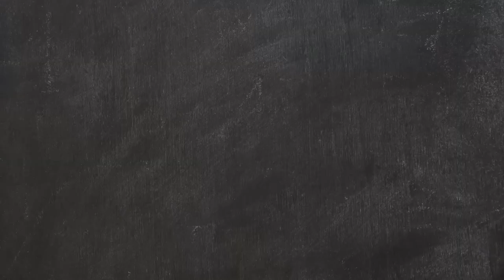How an NFL Athlete Used Real Estate Investing to Create $300,000 per year of Passive Cash Flow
NFL athlete Devon Kennard is an elite athlete who worked hard for football success. But he learned earlier in life that fortunes can change quickly. So even as he made large NFL salaries, he's lived modestly (including driving his high school car for 2 years while in the NFL!), saved money, and invested in things he understands - like real estate!

In this interview, he shares his story of getting started as an investor, buying a rental house in Indianapolis, and eventually growing his portfolio to the point where he received $300,000/year of cash flow! He also talks about what matters to him in life, like teaching young people to value reading and learning.

0:00 - Met his Financial Independence goal while still in the NFL
2:15 - Growing up in a football family and becoming a top recruit
15:20 - Resources guiding him when starting out with real estate
25:15 - Importance of "mailbox money" and using it to fit your lifestyle
29:35 - Teaching young kids about learning and reading
42:43 - Devon's fundamentals for success when doing business with others

My online course teaches EXACTLY how I run the numbers and confidently analyze rental properties that produce cash flow and build wealth (includes my spreadsheet)
MY PODCAST ON INVESTING AND FINANCIAL INDEPENDENCE
READ MY BOOK ON RETIRING EARLY